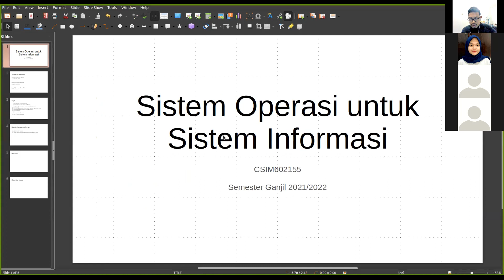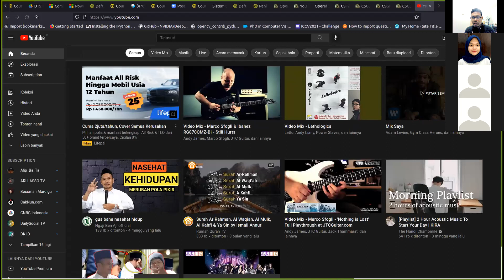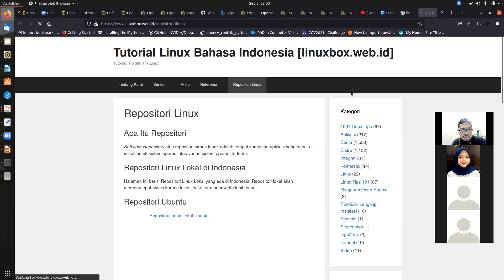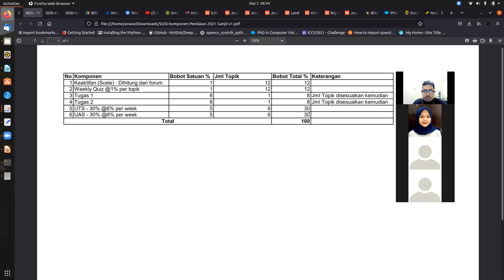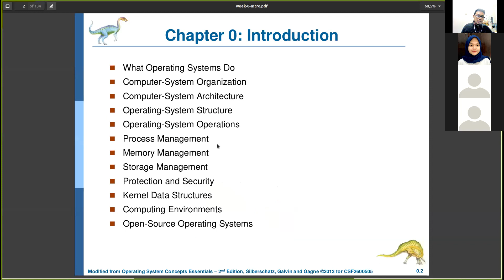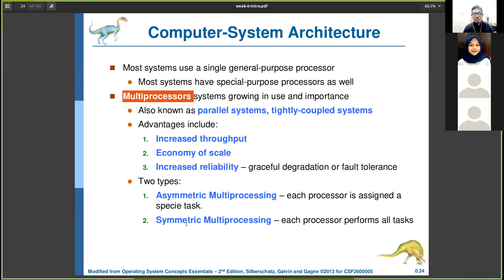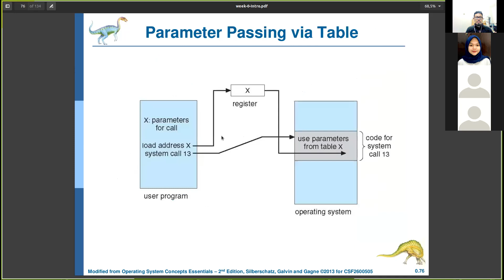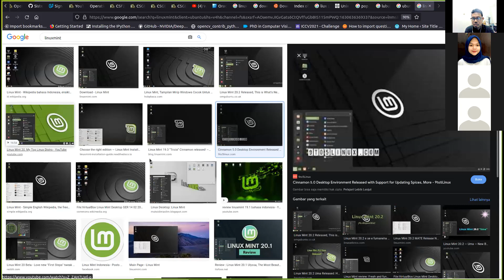Recording Week00: Overview 1, Virtualization & Scripting